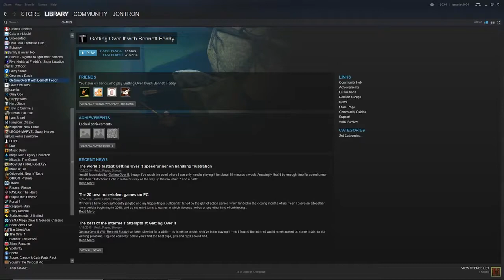watch jared be veRY CALM and collECTED - Getting Over it w/ Bennett Foddy - 1